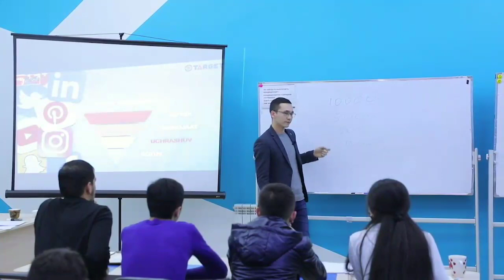Marketing_2 | MyMedia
Sotuv voronkasi !